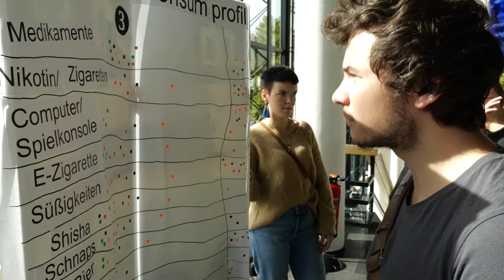100 Prozent erleben: Soziale Berufe in der Suchthilfe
Zum 6. Mal 100% [er]Leben in Gelsenkirchen. Wir informieren auf dieser Seite vom 17. - 21. September täglich über Aktivitäten und Workshops. Die heutigen Workshops sollten Basiswissen über Suchterkrankungen, die Beratung und Behandlung vermitteln - mit Erfolg!

filmzeit medien GmbH
Detmolder Straße 25-33
33604 Bielefeld
Tel.: 0521/52516-0